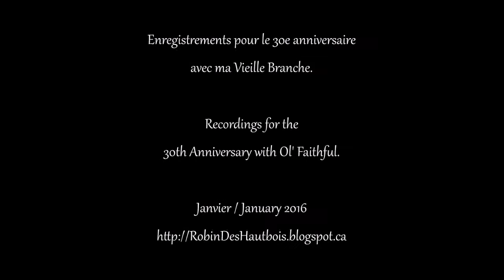Benjamin Britten: 6 Metamorphoses #6 - Arethusa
Celebrating 30 years with Ol' Faithful
Hautbois / Oboe: Robin Tropper